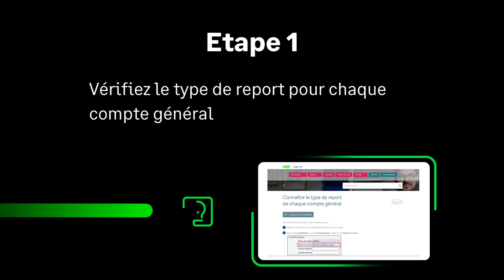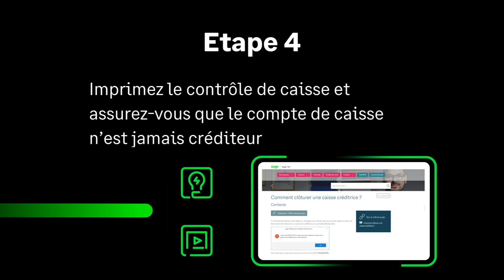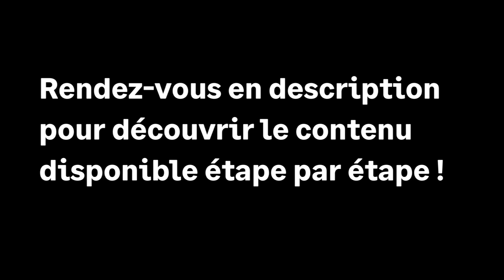Sage 100 Comptabilité : En route pour la clôture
Afin de réaliser vos opérations de clôture en toute sérénité, nous avons mis à votre disposition un parcours vidéo disponible gratuitement !
Accédez à la documentation nécessaire en cliquant sur "Plus"👇

📜 SOMMAIRE 📜
00:00 ➡️ En route pour la clôture comptable
00:36 ➡️ Découvrez le Livret TDFA

00:43 ➡️ Vérifiez le type de report (E1)

00:50 ➡️ Effectuez le lettrage des comptes tiers (E2)

00:56 ➡️ Vérifiez les journaux de situation (E3)
01:01 ➡️ Imprimez le contrôle de caisse (E4)

01:07 ➡️ Vérifiez la saisie des écritures d’inventaires (E5)

01:13 ➡️ Intégrez les écritures comptables (E6)

01:20 ➡️ Réaliser la sauvegarde de votre base de sonnées (E7)

01:26 ➡️ Archivez l’exercice le plus ancien si nécessaire (E8)

01:31 ➡️ Créer un nouvel exercice (E9)

01:38 ➡️ Réalisez les opérations périodiques (E10)

01:43 ➡️ Procédez aux opérations annuelles (E11)

01:49 ➡️ Générez les A Nouveaux définitifs (E12)

01:55 ➡️ Vous avez terminé votre clôture

Communauté
🤝 Vous êtes partenaires ? Rejoignez notre communauté sur Twitter dès maintenant
💚 Accédez à Sage City et échangez avec votre communauté d'utilisateurs

Connaissances
🚀 Accédez à la Knowledge Base et découvrez toutes les fiches techniques
🔴 L'ancienne Base de connaissances est toujours accessible mais n'est plus alimentée
💡 Rendez-vous sur le centre d'aide en ligne pour plus d'infos produit

Services
🤚 Suggérez vos idées et votez pour celles des autres utilisateurs sur le Customer Voice